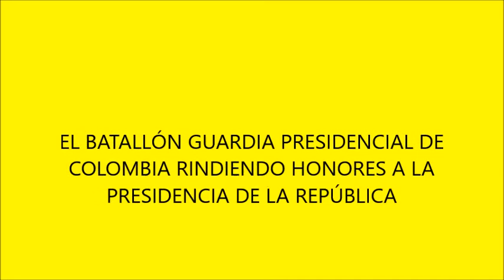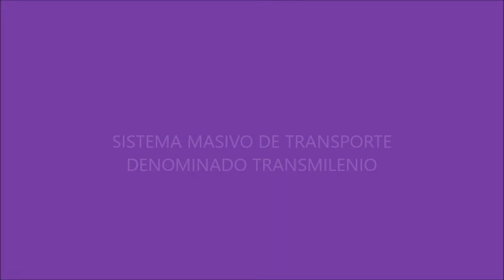Batallón Guardia Presidencial de Colombia